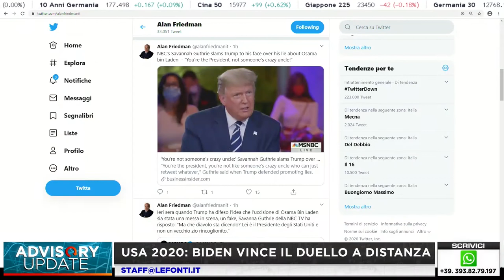USA 2020, BIDEN VINCE IL DUELLO A DISTANZA. L'analisi di Alan Friedman